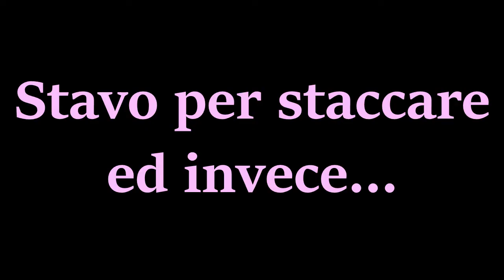Rainbow Six Siege - Primissime Partite Da Recluta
E ecco finalmente sul mio canale un fps degno di nota :P Buona Visione.

• Link Utili •